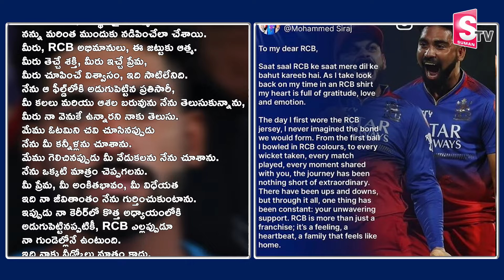ఎమోషనల్ అయిన మహమ్మద్ సిరాజ్Siraj Emotional Siraj Virat Kohili Bonding | RCB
Watch►ఎమోషనల్ అయిన మహమ్మద్ సిరాజ్Siraj Emotional Siraj Virat Kohili Bonding | RCB